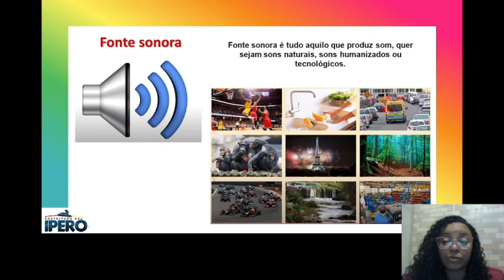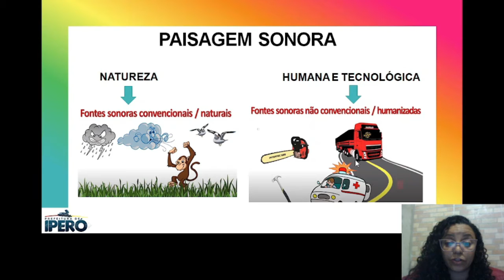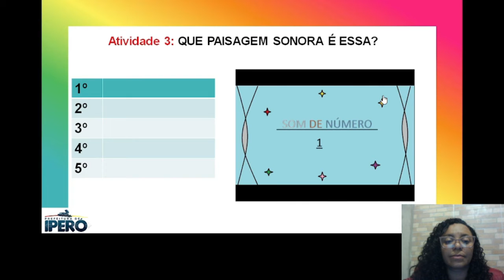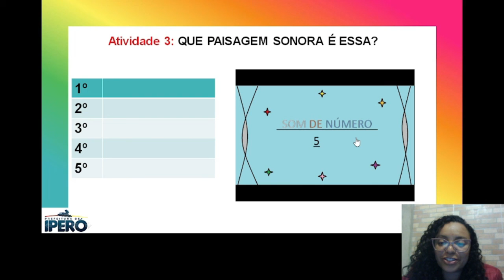AULA 7 - 5º Ano - PAISAGEM SONORA